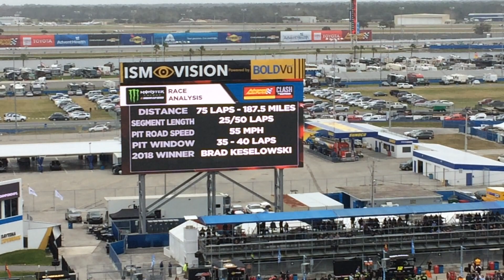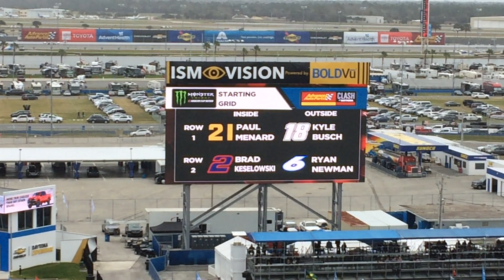Start of 2019 Advance Auto Parts Clash at Daytona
➜ Race Points Manager Tutorials: Coming Soon

Xbox GT: ProfoundSinger
PSN: JonJonGames_1997